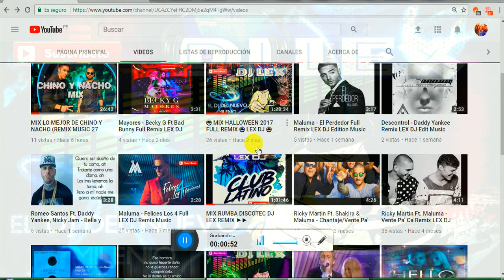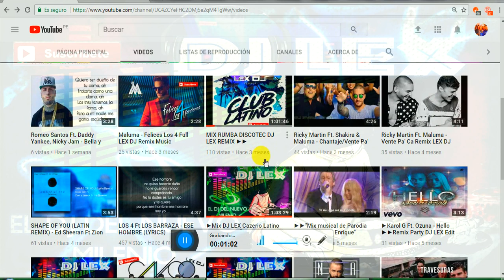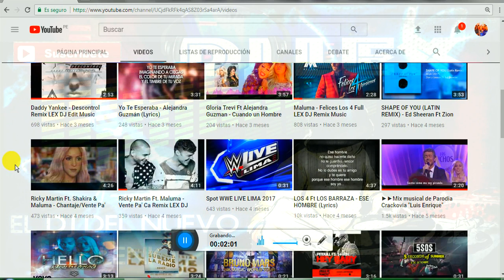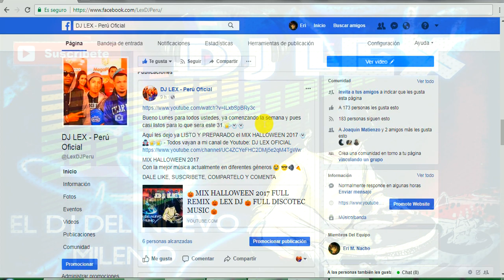PROMO CANALES DE YOUTUBE Y FACEBOOK OFICIAL - SUSCRIBIRSE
Estaré subiendo Mis últimos MIX, SEA DE EL GENERO QUE SEA, TONEROS O DE LARGA DURACIÓN, lo subiré y podrán ver en mi 2 CANAL: DJ LEX OFICIAL

Y mis últimos vídeos remix con las canciones de Moda o de algún genero en Especial, pues aquí en MI CANAL
LEX DJ

APOYEN, Y COMPARTAN - QUE SE VIENEN COSAS NUEVAS